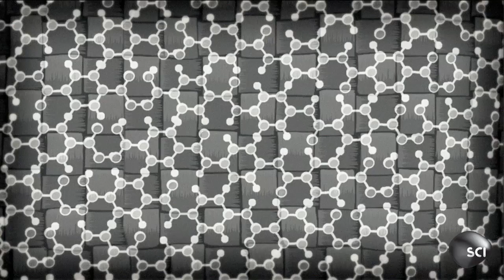Bullet-Proof Clothes | World's Strangest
In Bogota, Colombia, there's a new clothing line popular among the rich and famous. It's haute couture--and bullet-proof. Here's how it works.

Catch World's Strangest Tuesdays at 8/7c on Science Channel!